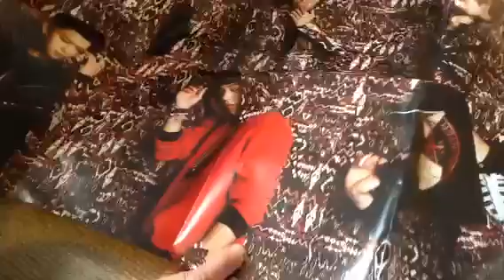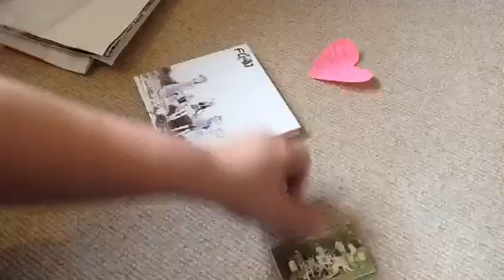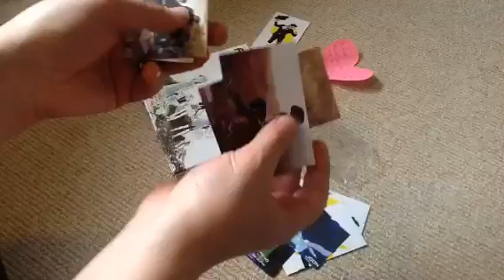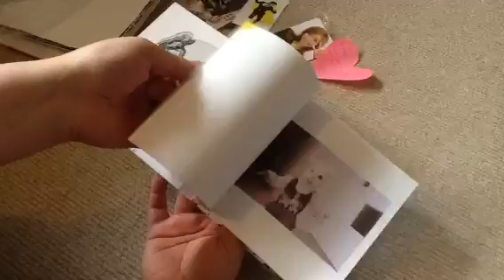(MegaBatnat) U R AWESOME!!!!!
After my 'I want' video, fellow Youtuber MegaBatnat messages me to offer f(x) Electric shock cd to me! How lovely:)))
Thank you again my darling, U R AWESOME XD